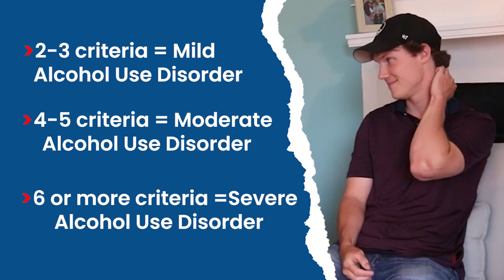Worried About Your Son or Daughters Drug/Alcohol Use? (this video is for you!)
Many young adults (especially college students) go through a period of drinking/partying excessively.  So, it can be difficult to differentiate between normal young adult behavior and addictive behavior.

Timestamps/Chapters:
00:00 Joe shares his journey from typical college drinking to daily alcoholism
05:00 The first breaking point
10:00 Joe's parents' attempts to intervene
15:00 Joe enters treatment, leaves, and relapses
20:00 Admitting relief of the chaos being over, but fears sobriety
25:00 Fear of making friends in sobriety as a college student
30:00 Joe finally finds sobriety with the help of Greenville Transitions
34:00 Conclusion & Redemption

⚠️These are educational videos, NOT  therapy or advice specific to your situation.

😃If you like our YouTube content, you'll love our Advanced Skills Membership!  👇🏻

💯Incredibly accurate personality tests that light up your life—at home, at work, and in relationships 👉🏻

📚Amazon Book Recommendations:

1.  👍🏻💬Liking, commenting, and SHARING our videos is a FREE and easy way to help us spread our message of recovery.

2. Consider leaving us a review on Google. 🆓 (This helps us tremendously!)